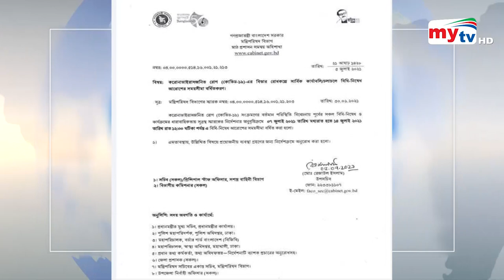ঢাকার লকডাউন পরিস্থিতি ! | Bangla News | Mytv News